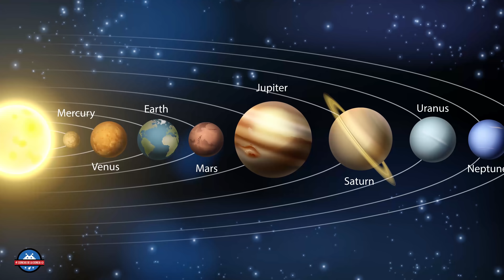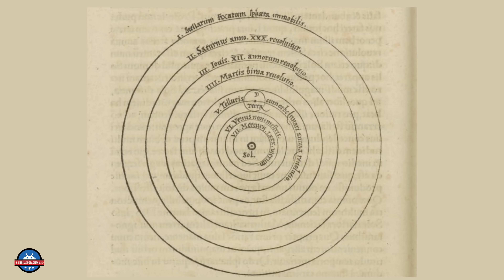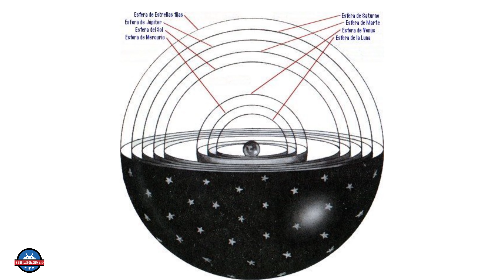¿Qué pasaría si NICOLÁS COPÉRNICO fuese tu JEFE? | Ciencias de la Ciencia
CienciasdelaCiencia JJPriego Ciencia En este vídeo colaboro con, el Físico Teórico, Daniel Sánchez Reina. En él hablamos de que en la empresa existe un tipo de jefe, el llamado jefe ‘Copérnico’, con el que no es fácil
trabajar. Si eres uno de ellos, en este vídeo encontrarás las claves para no ser odiado. Y si eres un empleado que lo sufre, entenderás mejor por qué tu jefe se comporta así.

GUIÓN:

Como sabéis en un vídeo anterior hablamos sobre el jefe ‘Einstein’, un perfil con el que no es nada fácil trabajar. Hoy hablaremos de otro tipo, el jefe ‘Copérnico’. Aunque en general es más fácil trabajar con él, puede generar incomodidad en algunas personas. Si eres un jefe ‘Copérnico’, en este vídeo encontrarás las claves para comprender por qué unos te aman y otros no tanto. Y si eres un empleado con un jefe así, entenderás mejor su patrón de comportamiento y cómo sobrellevarlo.

REPASEMOS QUIÉN ERA COPÉRNICO:

Copérnico era un hombre del Renacimiento nacido en Polonia. Pasó a la historia como astrónomo, aunque se desarrolló profesionalmente en ámbitos como la economía, las leyes, la política o la diplomacia.

Su gran contribución a la ciencia fue la teoría heliocéntrica, a partir de la cual la Tierra dejó de ser el centro del universo para convertirse simplemente en un planeta que giraba alrededor del Sol. Y ni siquiera tenía un protagonismo especial en ese giro, ya que le acompañaban otros planetas. A partir de Copérnico, la Naturaleza perdió su carácter teológico y el Ser Humano su posición central en ella. La característica humana por excelencia pasará de rol predominante en el universo a rol predominante como ser racional.

No fue el primero que habló del modelo heliocéntrico. Ya lo había hecho Aristarco de Samos en la antigua Grecia, de una forma rupestre y nada rigurosa. La obra maestra de Copérnico, titulada “Sobre las revoluciones de las esferas celestes”, fue el resultado de 25 años de observaciones celestes y de documentación fragmentaria de astrónomos anteriores. Copérnico aplicó todo el rigor científico, encontrando una única explicación para las múltiples teorías que en la época circulaban sobre el movimiento de planetas y estrellas. Identificó los planetas que giraban alrededor del Sol (excepto Urano y Neptuno, que todavía no se conocían), los movimientos de rotación y traslación de la Tierra, así como la inclinación de su eje que da origen a las estaciones. Se le considera el padre de la astronomía moderna, cuyas teorías sirvieron a Brahe y Kepler para acabar de perfeccionar el movimiento de los astros a principios del s. XVII, culminando a finales de ese mismo siglo en la belleza y simplicidad de la maravillosa Ley de la Gravitación Universal de Newton.

Y este señor, ¿TUVO PROBLEMAS CON LA INQUISICIÓN?. En aquellos años la doctrina científica imperante era todavía la de Ptolomeo, del s. II, un sistema geocéntrico basado en las primitivas esferas celestes de Aristóteles. Según ese modelo, cada astro está incrustado en una esfera de un conjunto de muchas, cada una con un movimiento independientemente, todas ellas concéntricas y con la Tierra en el centro. Como te puedes imaginar, este modelo presentaba incontables imperfecciones.
El sistema Ptolemaico estaba avalado por la Iglesia Católica desde que Santo Tomás de  Aquino lo introdujo en el cristianismo en el s. XIII,  ya que les iba bien porque situaba al hombre en el centro de la Creación.

También lo avalaban los astrónomos de la época, porque se habían pasado la vida tomando al sistema Ptolemaico como base de sus observaciones.

Copérnico no tuvo en vida problemas con la Iglesia ni con el resto de la comunidad científica porque… simplemente… murió antes de tiempo. Consciente de la polémica que causaría su teoría, pospuso que viera la luz durante años, decidiéndose finalmente a publicarla en 1543, el mismo año en que murió. Fue muy hábil, ya que la dedicó al papa Pablo III, indicando que sus conclusiones sobre el movimiento de los cuerpos celestes resolvería uno de los principales quebraderos de cabeza de la Iglesia en aquellos años: la exactitud del calendario.

Muchísimas gracias.

:DDD